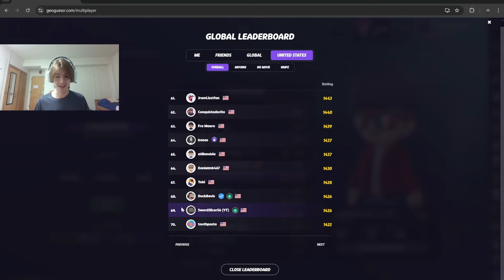Geoguessr: Road to 1500 Elo (Ep. 19) - Absolutely On Fire!!!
One of the only episodes with no blunders (Technically there were 1 or 2, but close enough lol).

Geoguessr Creator Code: SWORDSLICER56